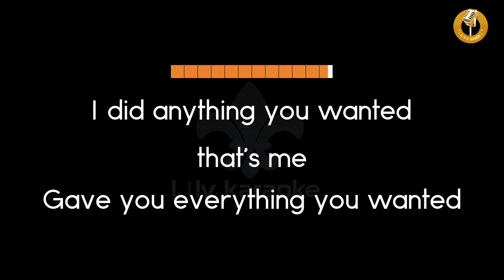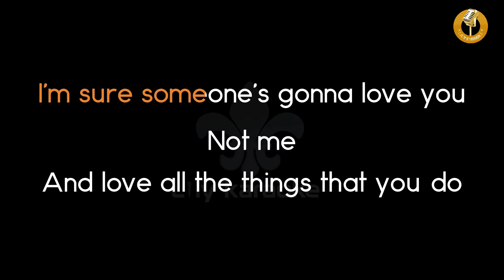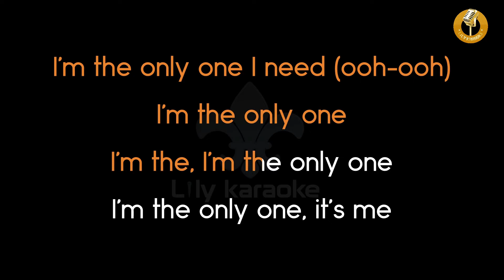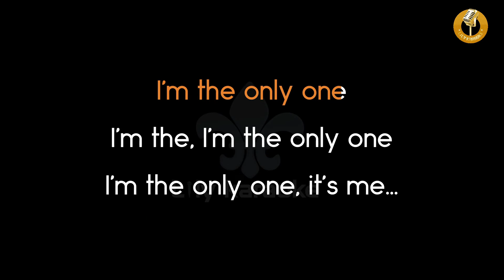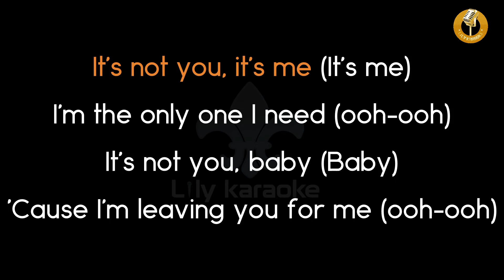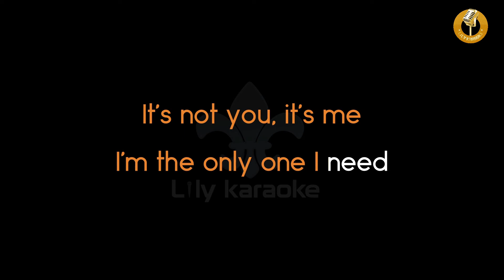Bea Miller - It's Not You (Karaoke Version)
It's Not You (Karaoke Version)
Artist : Bea Miller